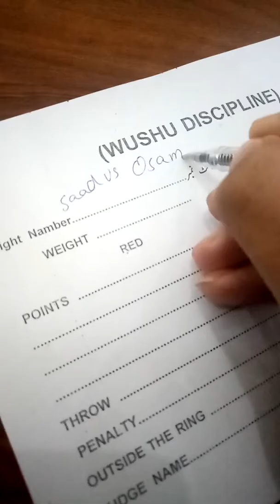Ap na kabi asi fight ni daki ho ge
Ever ever best fight